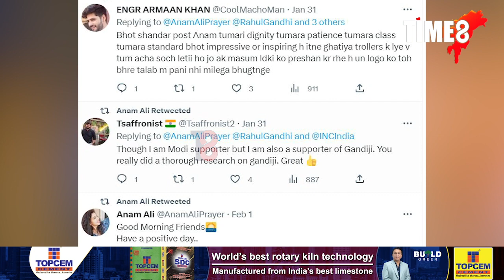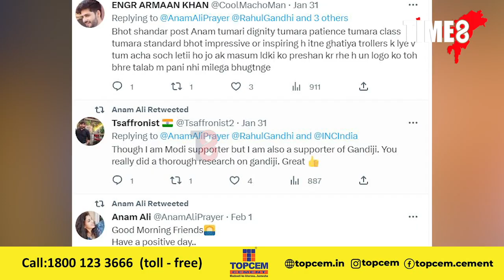ৰেপ ছং ৰাষ্ট্ৰপিতা মহাত্মা গান্ধীৰ ওপৰত। ইয়াৰ পিছতেই তোলপাৰ লাগিল টুইটাৰত।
ছ'চিয়েল মিডিয়াত ভাইৰেল এটা ৰেপ ছং। ৰেপ ছং ৰাষ্ট্ৰপিতা মহাত্মা গান্ধীৰ ওপৰত। ইয়াৰ পিছতেই তোলপাৰ লাগিল টুইটাৰত।